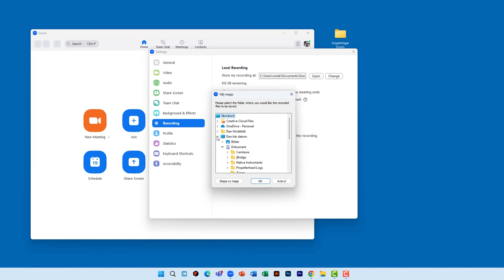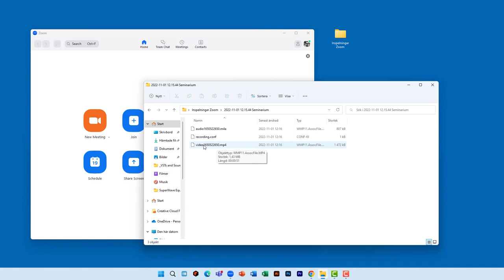Spela in i mapp på skrivbordet (HKR)